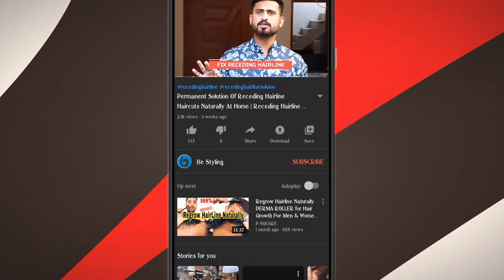Curly To Straight Hair At Home Under 200 Rupees | Instantly Keratin Your Hair At Home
Hi Beautiful World,
Agr ap k hair damage hain, agr ap k hair curly hain , agr ap k hair frizy hain tu pareshan hony ki bat ni ye video dekhny k bad ap k tamam maslay hal hony wlay hain, bas simple video ko complete dekhn .

100% Guarantee Method For Remove Acne & Dark Spots On Your Face